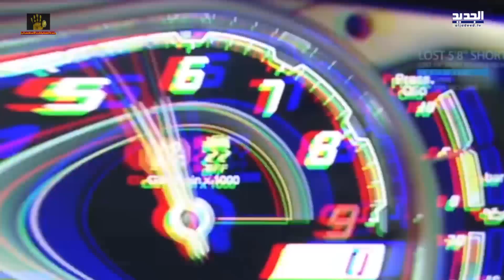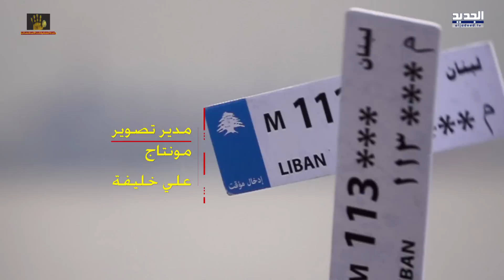من هم أبناء السياسيين الذين قادوا سيارات بلا جمرك؟ - رياض قبيسي